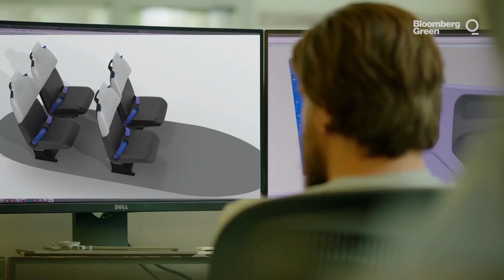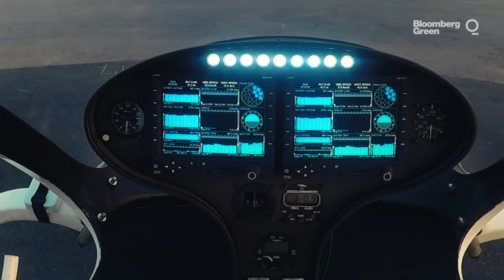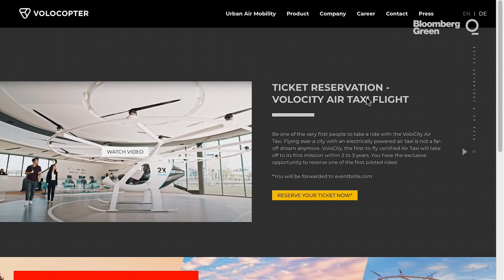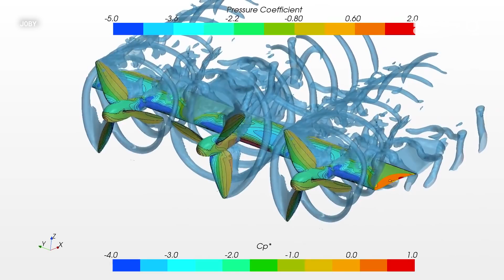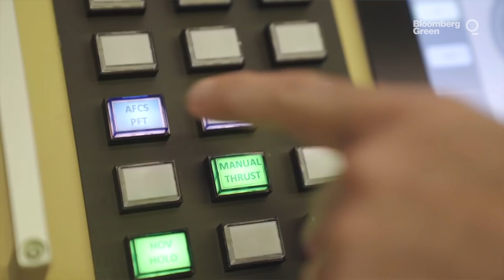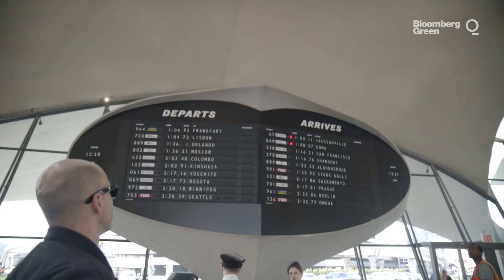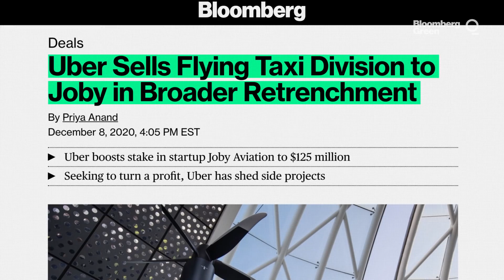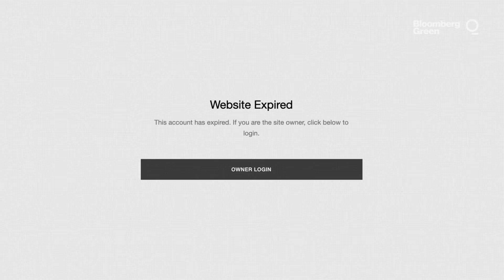The Rise of the Flying Car is Finally Happening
Flying cars have been a staple of futuristic fantasy since the dawn of science fiction. Now, thanks to a new crop of eager, well-funded startups, those visions may finally become a reality, and soon appear over a city near you thanks to efforts by companies such as Uber, Volocopter, Ehang, Lilium, Joby Aviation and others.